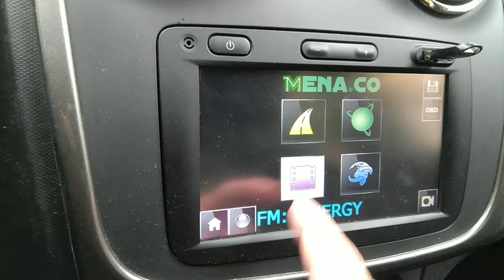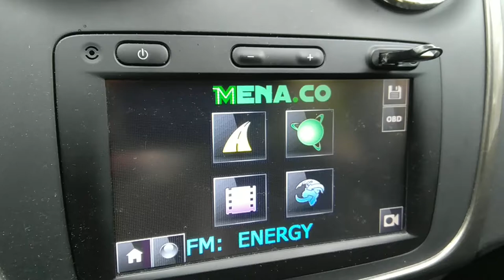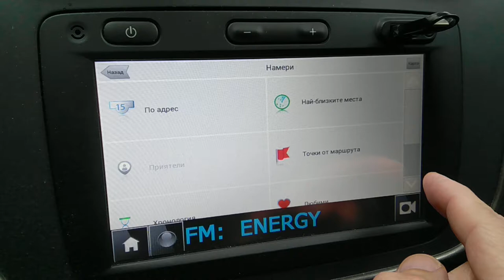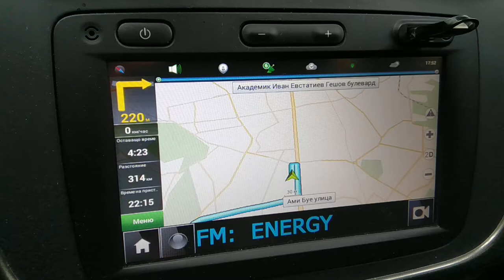Menaco in Dacia Sandero Stepway